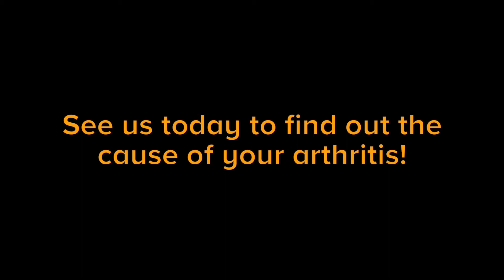Can We Help Your Arthritis?